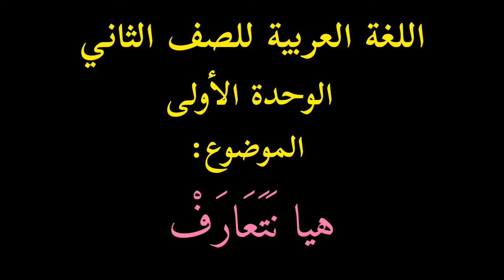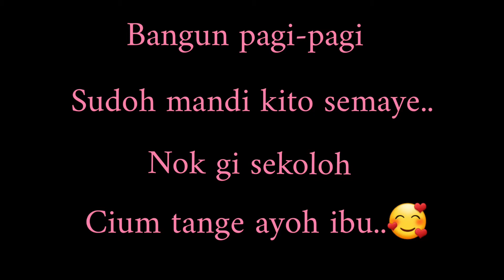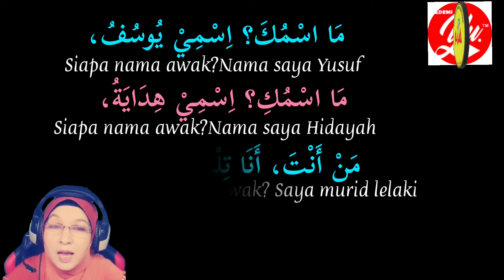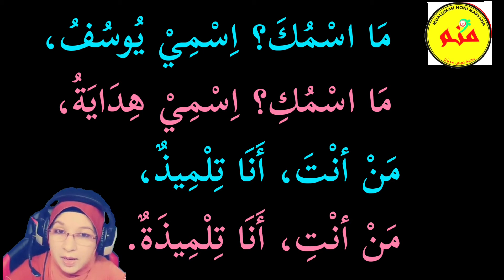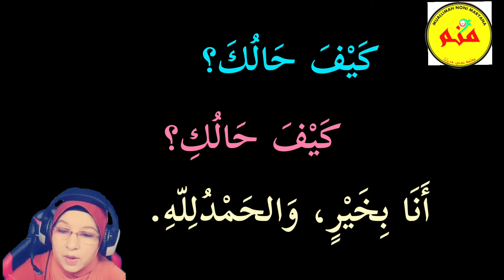Bahasa Arab Tahun 2 | Tajuk 1 | هيا نتعارف | Mukasurat 18( Nyanyian )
Video ini dibuat berdasarkan Tajuk 1 Buku Teks Bahasa Arab Tahun 2 mukasurat 18. Ia memuatkan kalimah-kalimah yang terdapat dalam tajuk tersebut yang perlu dikuasai oleh murid melalui teknik didik hibur(nyanyian).